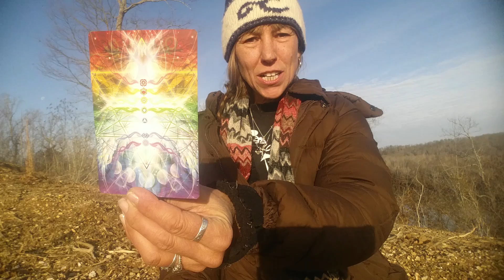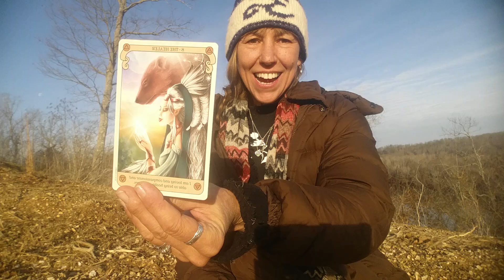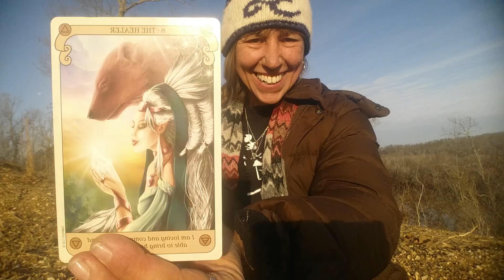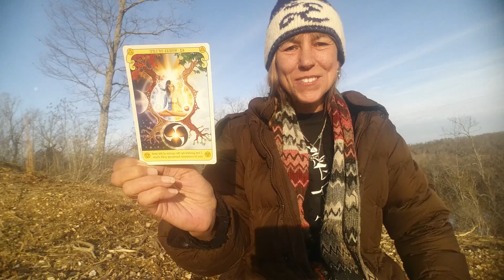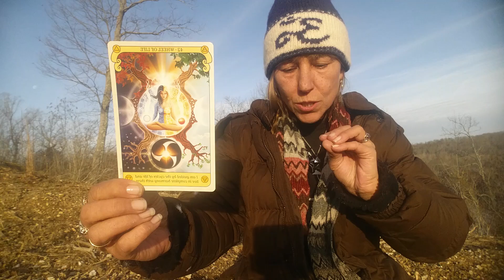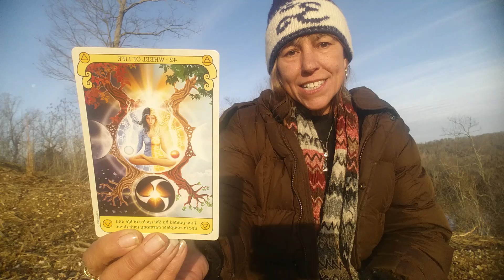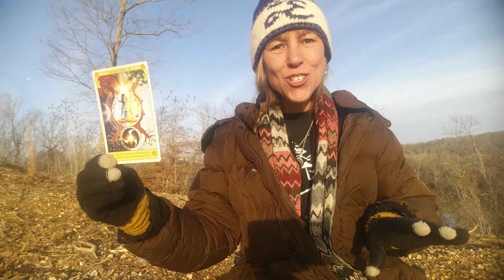A Galactic Blessing from Gaia to Her Guardians ~ A Channeled Light Language Oracle Message of Love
A Cup of Inspiration...

A Galactic Blessing from Gaia to Her Guardians ~ A Channeled Light Language Oracle Message of Love &  Connection

▪¤▪Offering Private & Group Sessions and Light Language Activation ▪¤▪
Classes ...

🌠😇👽🤖👼MultiDimensional Channel▪
Galactic Light Language Activations/DNA Empowerment▪¤▪Offering Private & Group Sessions and Light Language Activation ▪¤▪
Classes ...

♾Scribed Galactic Light Code Sacred Circuitry🗝 Frequency Attunements & Illuminations✨🎼

💆‍♀️Telempath & Galactic Guide

👐💫🎶Energy & Sound Distance Healing

🔮Intuitive Oracle & Energy Readings

💧🔥☄Aquarian Fire Energy Master & Ambassador

💻🌐Keep in touch with me on the Web...

 Languages of Lights @languagesoflights

Our Spirit Guides, Galactic Families, The Emissaries of The Light Collective, The ELementals & The Angels...channeled by Wendy Wolfe
(aka W.L.Wolfe)

It is from my Highest Hearts that I share these Light Language Illumination Codes & Healing Multi-Dimensional Channeled Intuitive Messages with you♡

...if these messages have illuminated you in any way I send my gratitude and appreciation...thank you for sending your energy by watching, Commenting, Liking, Subscribing, Sharing & referring these videos to your friends, as well as your Private Sessions & any Energy exchange donations to help support this free content...

♡Every $1 makes a difference ~ "Gift A GB" to assist in the financial support of the technical aspects of this channel and get a Galactic Gratitude Shout out! ♡